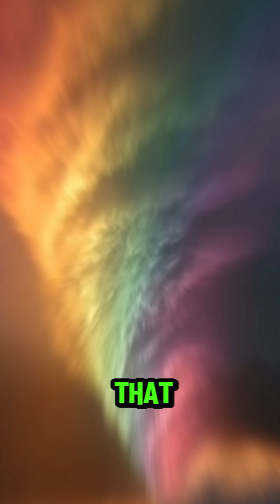The 5 Rarest Rainbow Phenomena You’ll Ever See! 🌈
These are the Top 5 Rarest Rainbow Phenomena ever captured — and the last one is so rare that only 1% of people have ever seen it! 🌈
From Rainbow Comets to Fire Rainbows, these stunning natural wonders will leave you speechless.